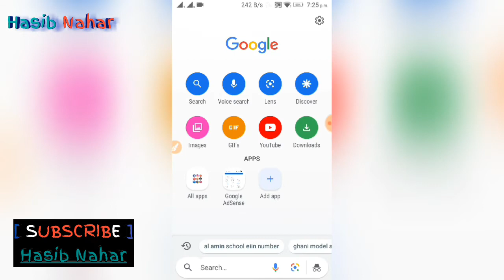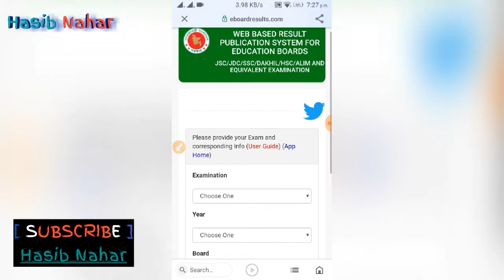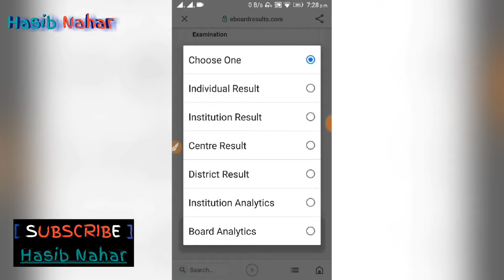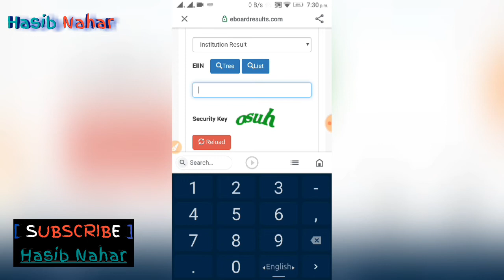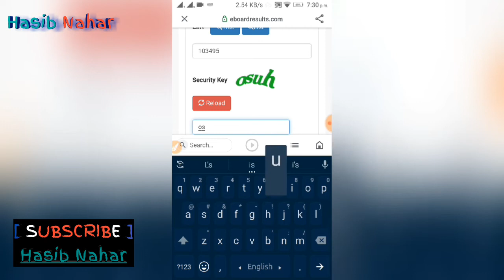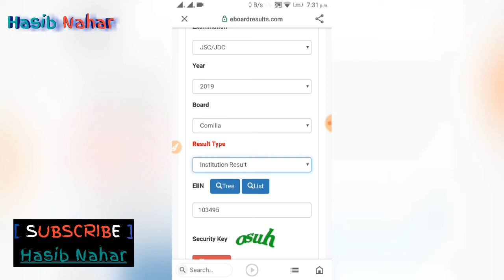সবার আগে Jsc result দেখার ট্রিকস | JSC result check | JSC result published | HasibNahar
In this video I have tried to show you how to get jsc result first.